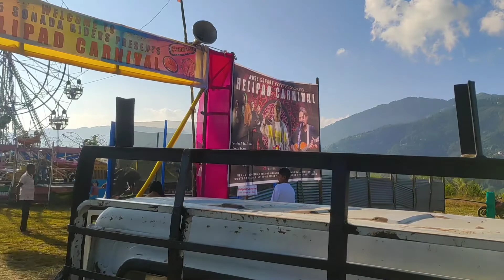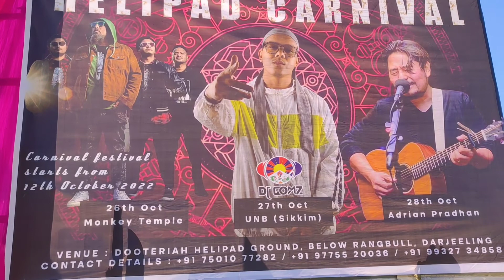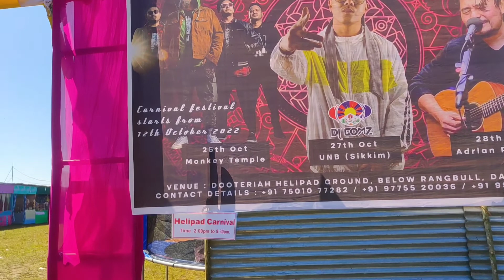Stage dacoration in helipad Carnival